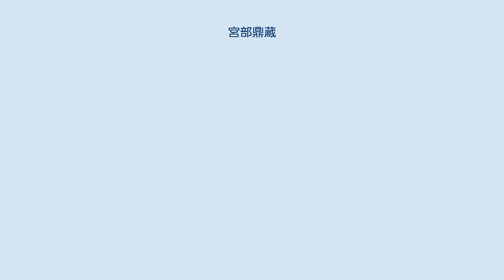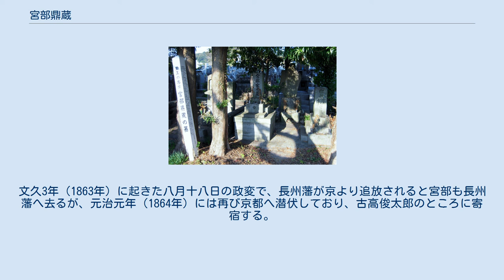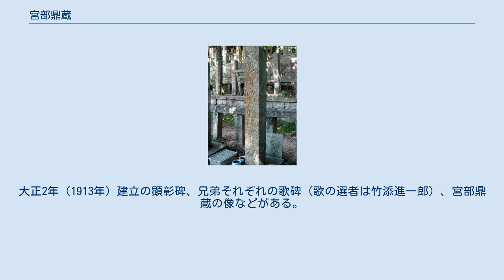宮部鼎蔵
宮部鼎蔵の像（鼎春園） 宮部 鼎蔵（みやべ ていぞう、文政3年（1820年）4月 - 元治元年6月5日（1864年7月8日））は日本の武士･熊本藩士、尊皇攘夷派の活動家。
鼎三とも。
諱は増実。
号は田城。
贈正四位。
養父に宮部増美、実弟に宮部春蔵がいる。
 宮部鼎蔵招魂之碑、京都霊山護国神社 熊本市の小峰墓地にある宮部鼎蔵墓 肥後国益城郡田代村（熊本県上益城郡御船町）に生まれる。
医者の家庭で、叔父の宮部増美の養子となる。
山鹿流軍学を学び、30歳の頃には熊本藩に召し出され、林桜園に国学などを学ぶ。
長州藩の吉田松陰と知り合い、嘉永3年（1850年）、東北旅行に同行する。
松陰と鼎蔵は嘉永4年（1851年）、山鹿素水に学んでいる。
 文久元年（1861年）には肥後勤皇党に参加する。
文久2年（1862年）には清河八郎も宮部を訪ね肥後に来ている。
その後、京都で活動する。
文久3年（1863年）に起きた八月十八日の政変で、長州藩が京より追放されると宮部も長州藩へ去るが、元治元年（1864年）には再び京都へ潜伏しており、古高俊太郎のところに寄宿する。
 元治元年（1864年）6月5日、池田屋で会合中に新選組に襲撃され、奮戦するが自刃する（池田屋事件）。
享年45。
明治24年（1891年）に従四位を贈られている。
 墓所は京都霊山護国神社と熊本市小峰墓地及び桜山神社にある。
 鼎春園（ていしゅんえん）は、熊本県上益城郡御船町上野にある宮部鼎蔵と弟の宮部春蔵を記念して作られた公園。
鼎蔵と春蔵から、一文字ずつとって名付けられた。
大正2年（1913年）建立の顕彰碑、兄弟それぞれの歌碑（歌の選者は竹添進一郎）、宮部鼎蔵の像などがある。
 鼎蔵の歌碑には、「いざ子供馬に鞍おけ九重の御階の桜散らぬそのまに」とある。
この歌は、孝明天皇の「矛とりてまもれ宮人九重の御階の桜風そよぐなり」に応えたものといわれている。
 近くには宮部鼎蔵生家跡があり、数百メートルほど離れて宮部鼎蔵一族の墓所がある。